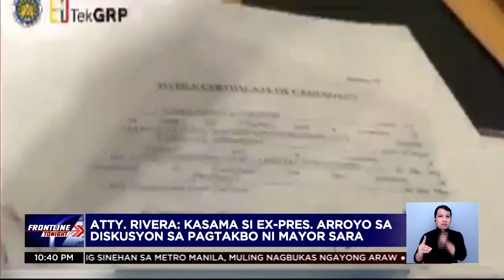Rep. Salceda: Tatakbong pangulo si Mayor Sara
FrontlineTonight | Syento porsyentong tatakbong pangulo si Davao City Mayor Sara Duterte, ayon sa kaalyado niyang si 2nd District Albay Rep. Joey Salceda. Aniya, noong May 2021 pa lang, gusto na ng alkalde na sumabak sa presidential race ngunit may mga naging balakid. | via Maeanne Los Baños